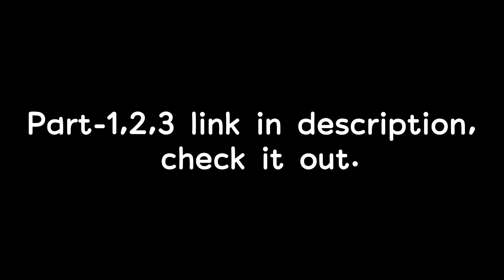How to draw realistic tiger sketch | Part-1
My all art materials used in artworks,

charcoal pencil:-

Pencil and other materials kit:-

Drawing paper:-

Fixative spray:-

Soft pastel colours

Acrylic colors:-

Painting brush set:-

Modulit clay:-

White jel pen:-